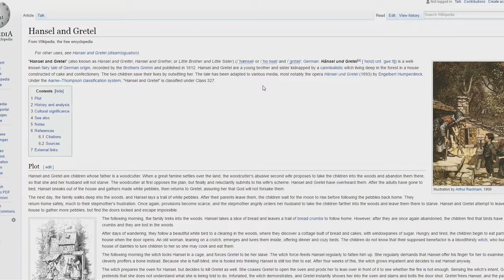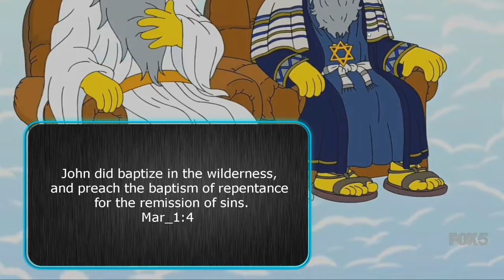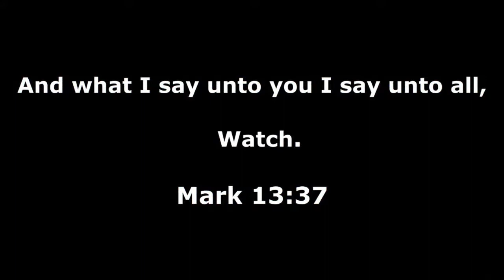The Simpsons - Pagan Agenda EXPOSED! - 2016 Christmas Episode (Run2Christ)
Taking a look at the pagan agenda in The Simpsons TV show Christmas ep 2016.